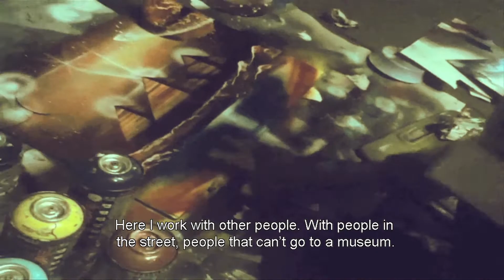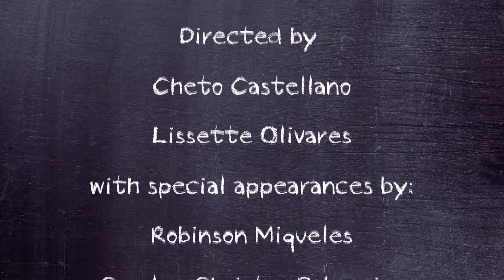dOCUMENTA13 Trailer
3 min 36 _ Official Trailer to Affective Encounters on and off the dOCUMENTA(13) Trail
Directed by Cheto Castellano and Lissette Olivares
Affective Encounters on and off the dOCUMENTA(13) Trail seeks to share both the magical encounters and difficult challenges encountered by the directors during a residency at dOCUMENTA(13) in 2012. dOCUMENTA(13) is an international exhibition that is recognized for its critical and politicized arts discourse, while also encouraging an extended emphasis on the role of culture in society. Our film responds to this predominant theme with an ethnographic lens that documents intense affective experiences. This situated story intimately explores artistic expectations, curatorial tensions, and the emotions that accompany unexpected but extraordinary encounters. Vital agents that mediate this experimental documentary include Robinson, a Chilean street artist and undocumented migrant that was an active part of the d’Occupy camp. When Robinson is ejected from exhibition spaces, searched by the police, attacked by Neonazis, and rendered homeless on the closing night of dOCUMENTA(13)’s celebrations, we attempt to ask critical questions about his routine harassment, accompanying interpellations of race, and the migrant tensions prevalent in contemporary Germany. A latter chapter introduces Eriza, an orphaned baby hedgehog who leads us to our favorite dOCUMENTA(13) artwork, and who piques the interest of Native American visual artist Jimmie Durham. The journey ends with a gritty auto-ethnography as the directors come into dangerous contact with a vigilante on Berlin’s subway and are targeted by a disciplinary gaze. This film critically explores contemporary realities that include migratory tensions, xenophobia, moral stigmas, environmental stress, the international war industry, while considering how these realities are inextricably tied to the arts. Our primary goal is to question our responsibility as witnesses and participants in these cultural and political realities, and to offer an attempt to enact agency through the medium of film.
COMING SOON!!
Sin Kabeza Productions